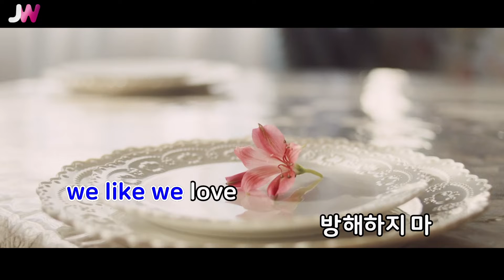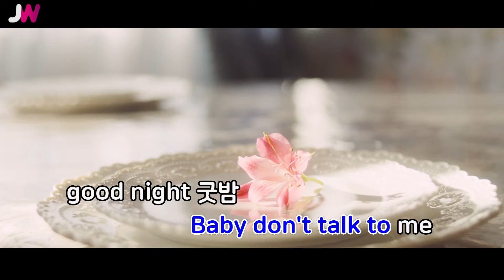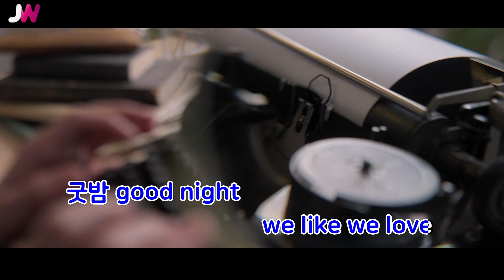[JW노래방] 굿밤 (GOOD BAM) / 엔플라잉 / JW Karaoke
번호 - 58069
제목 - 굿밤 (GOOD BAM)
가수 - 엔플라잉